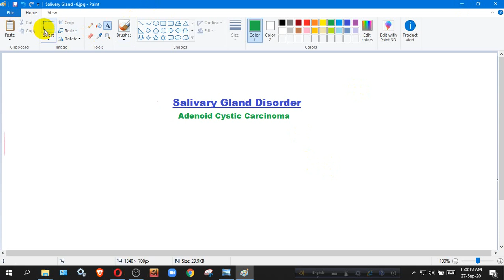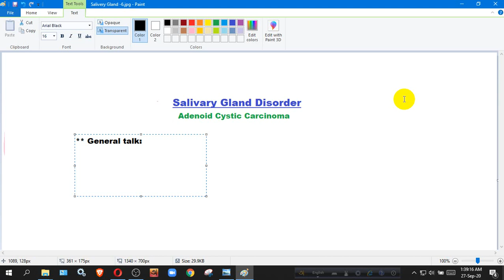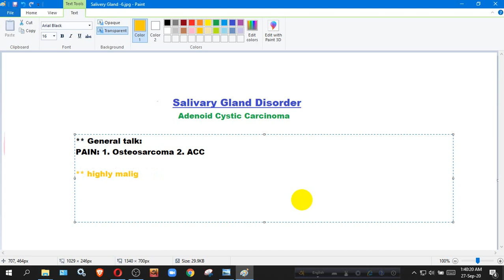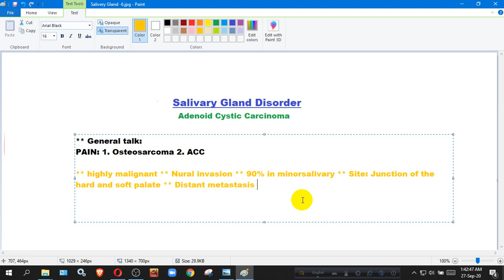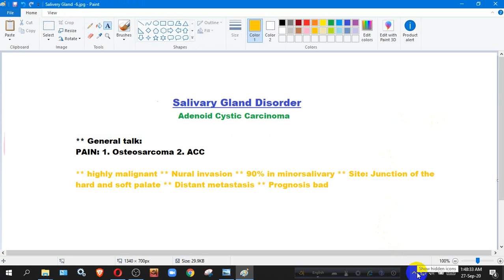lec-3 Salivery Gland Tumour: Adenoid cystic carcinoma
Adenoid cystic carcinoma